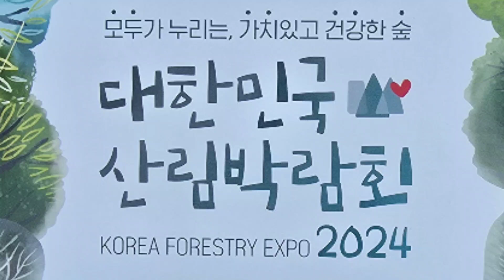2024 산의날 기념 임상섭산림청장